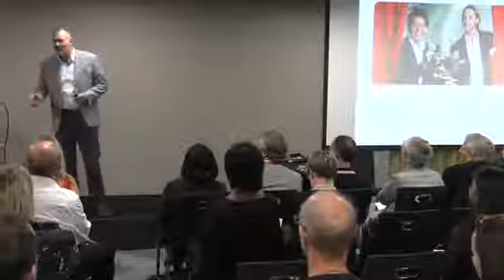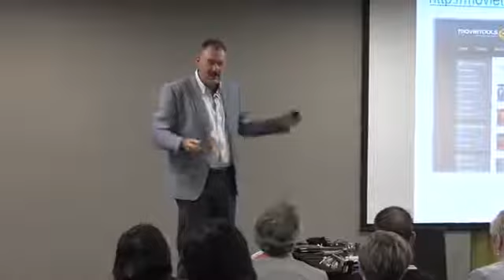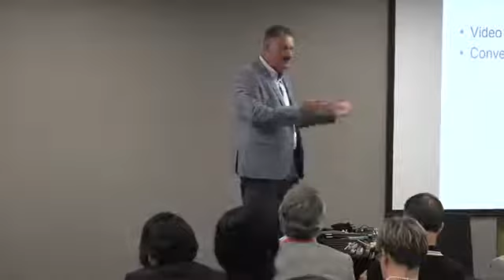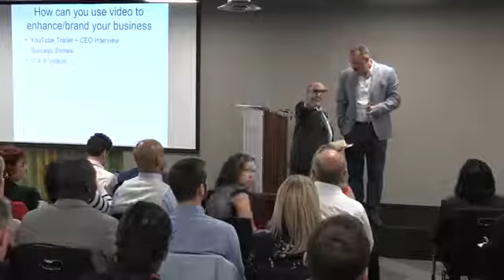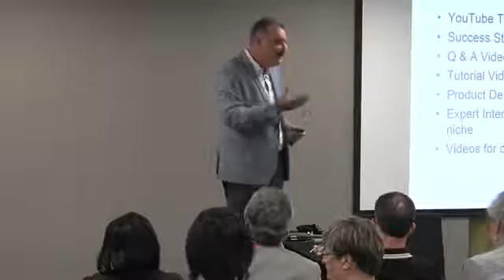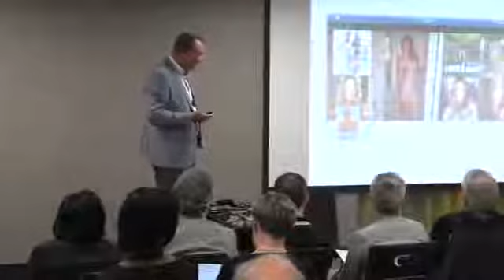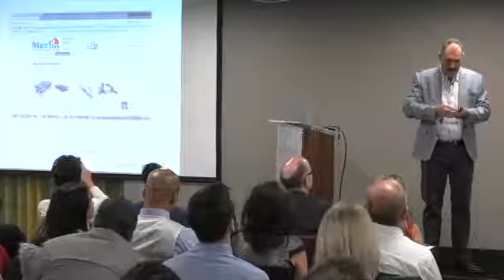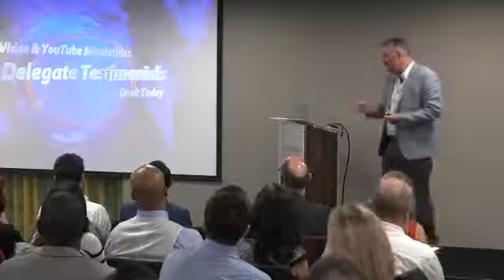Frank Furness | Keynote Speaker | Sales & Marketing Presenter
Frank Furness is an International Sales & Marketing Specialist and keynote speaker.